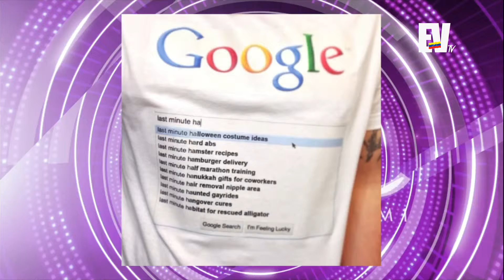Especial de Halloween - Chic Magazine 30-10-2015 Seg. 03